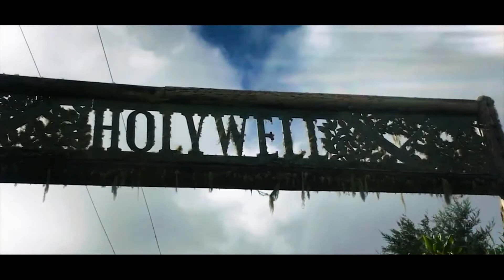Studio X Films _ Cinematic X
A colaborative creation.
Welcome to Studio X Films.